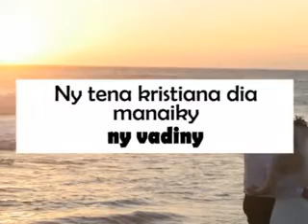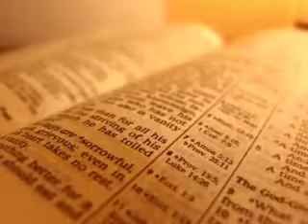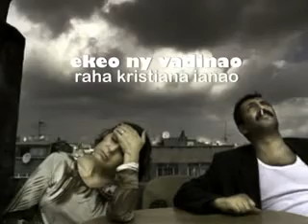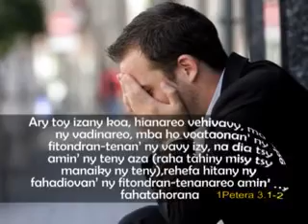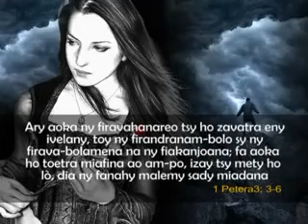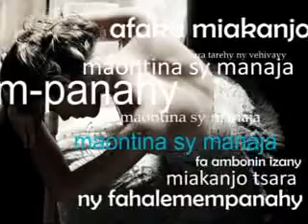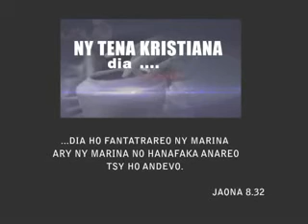Ny tena kristiana dia vehivavy manaiky ny vadiny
Ny tena kristiana dia manaiky ny  vadiny

Zavadehibe ho an' ny vehivavy ny  manao asa fanompoana ,ny   mafana fo ary mandray andraikitra any amin' ny toerampivavahana samihafa na koa mazoto miantra olona fa misy toetra iray tena takian' Andriamanitra amin' ny vehivavy kristiana  saingy betsaka no tsy mahalala azy na hodian' izay mahalala azy fanina fa tsy tanterahiny dia tsy inona izany fa ny fanekena ny lahy.

Miresaka sy milaza ve anefa ny baiboly? Eny ary tena andalantsoratra masina maromaro mihitsy no  manafatrafatra anizany hoy ny voasoratra hoe:

Hianareo vehivavy, maneke ny vadinareo tahaka ny anekena ny Tompo. Fa ny lahy no lohan' ny vavy, dia tahaka an' i Kristy koa no Lohan' ny fiangonana  ary Izy no mpamonjy ny tena. Fa tahaka ny aneken' ny an' i Kristy no haneken' ny vavy ny lahy koa amin' ny zavatra rehetra.
 Efesiana 5.22-24

Firifiry moa ireo vehivavy no manao tsinontsinona ny vadiny, tsy manisy lanjany ny teni'ny lahy  ary tsy manaiky azy velively, firifiry ny tokantrano no tapahin' ny vehivavy ary mangina tsy miteny ny lehilahy izay voalazan' ny tenin' ara fa lohan' ny vavy. Ny antony, satria ny vehivavy no maka ny toetran' ny lahy kanefa dia famadihana sy fanovana ny drafitra efa napetrak'atra hatrany amboalohany izany.
Sary fahita amin' ny tokantrano maro izany hoe lehilahy tsy mahateny sy mahatapakevitra izany fa dia anjakazakan' ny vavy? Ny mampalahelo anefa dia vahivavy kristiana no maka ny toeran' ny lahy tahaka izany